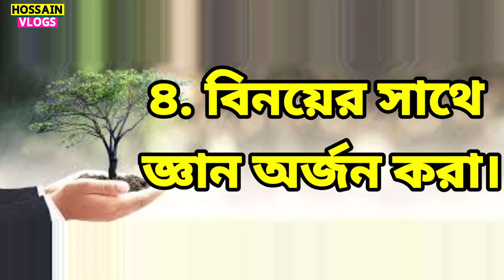New Exploit Electric bike price in bd | Buy Electric Bike 2023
New_Exploit_Electric_bike price in bd
Electric_Bike_price in BD | Buy Electric Bike 2023

এই পন্যটি কিনতে হলে যোগাযোগ করুন:
 Shop name - Exploit E-Bike

🔰Address:- Office Address:50 Toyenbee Circular Road (Studio 27 Lane ) Motijheel Dhaka-1203
Hot Line
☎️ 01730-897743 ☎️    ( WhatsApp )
Phone:
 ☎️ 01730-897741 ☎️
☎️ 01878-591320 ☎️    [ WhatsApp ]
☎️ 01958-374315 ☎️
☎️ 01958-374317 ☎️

নিজে নামাজ পড়ুন, অন্যকে নামাজে  উৎসাহিত করুন।
hossain_vlogs ( নতুন Exploit E-Bike বাইক )